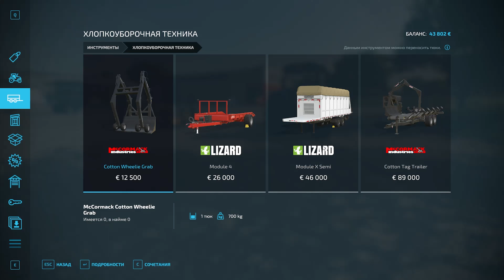Farming Simulator 22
The main innovation in Farming Simulator 22  should be the appearance of the seasons in the game, since it used to be summer all the time, now the seasons will change. Also, now the game is based on the GIANTS Engine 9 engine, which, according to the developers, will increase productivity, improve AI behavior. Beekeeping will be added to the game, the player will be able to buy hives and collect honey from bees. If you place the hives close to crops such as rapeseed, potatoes and sunflower, their yield will increase due to pollination. There will be greenhouses in the game, in which the player will be able to grow strawberries, tomatoes and lettuce, they can be collected and sold to get game currency. The classic cultivation of field crops, animal husbandry, will also be present in the game. As in the previous games of the series, the player will also buy tools and equipment to perform the work described above.